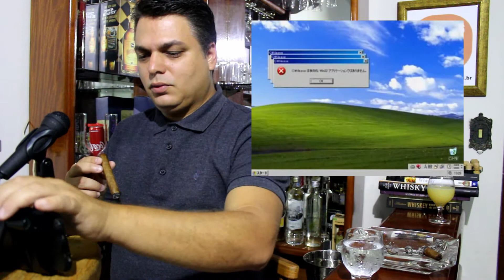Cutty Sark 12 anos - Review 188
Temos aqui o review do blend whisky Cutty.

ATENÇÃO!

Envie sua bebida destilada para fazermos um review em nosso canal; Destilados Brasil - Caixa Postal 7007 - Uberaba/MG - CEP: 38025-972